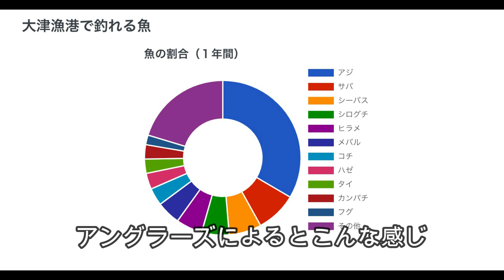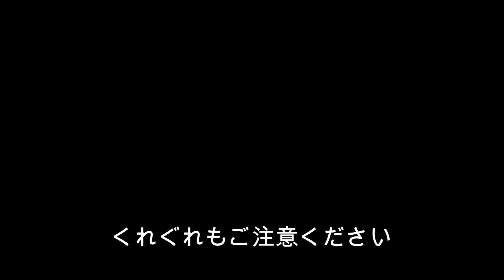北茨城「大津港」釣り場探検｜車の横付け可能な北茨城エリア屈指の人気漁港。ただし肝心のアレが・・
◾️探検隊探検の記録はこちら